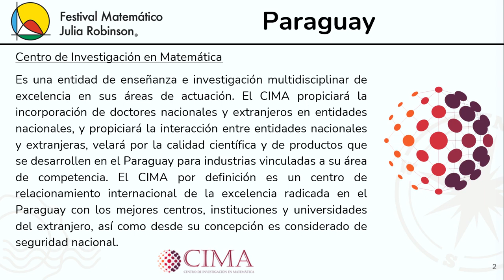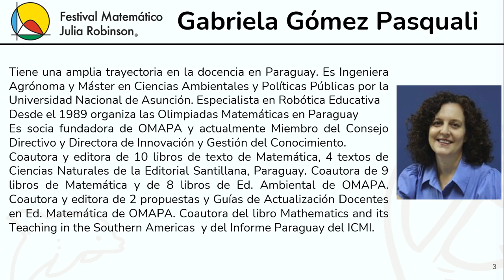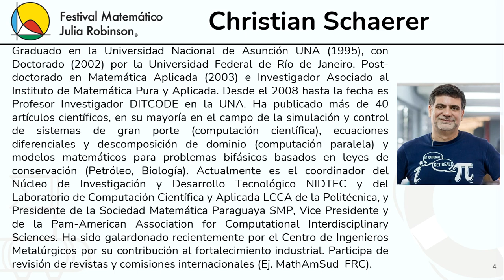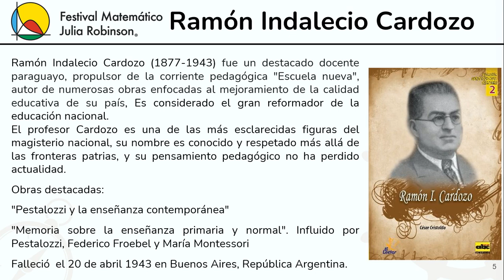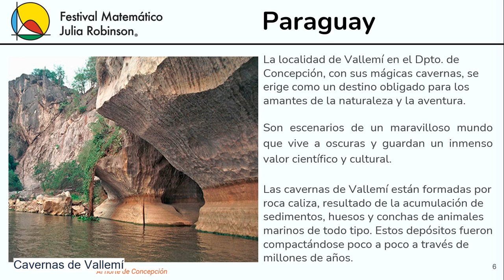Paraguay - Crucero Matemático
Acompáñanos en un crucero virtual por 22 países de Iberoamérica para explorar juegos matemáticos a la vez que aprendemos sobre la historia de algunos pioneros matemáticos de nuestras tierras natales. ¡Sé parte de la historia!

Fecha: sábado 24 de abril de 2021

Hora: 1:00pm-5:00pm, hora del Caribe y del este de EEUU

ESTE EVENTO GRATIS PARA TODA LA FAMILIA.
Crucero Matemático is a live virtual event bringing together mathematicians from over 20 Spanish-speaking countries and the United States for a 4-hour "cruise" through amazing games and engaging presentations highlighting each country's mathematical history.

This 4-hour virtual event held via Zoom will feature live interactive sessions for the whole family, so wherever you are - you are already there! Segments will be broadcast from a variety of Spanish-speaking countries and the United States.

Register for this FREE event in advance for a seat on our cruise.

All aboard the Crucero Matemático on Saturday, April 24, 2021, 1:00 PM ET - 5:00 PM ET!

To this end, JRMF engages students and educators through festive events—both in person and online—and makes concerted efforts to reach and support underserved and underrepresented populations. Moreover, JRMF prides itself on the quality, accessibility, and richness of their educational materials.

More information and registration for Crucero Matemático can be found